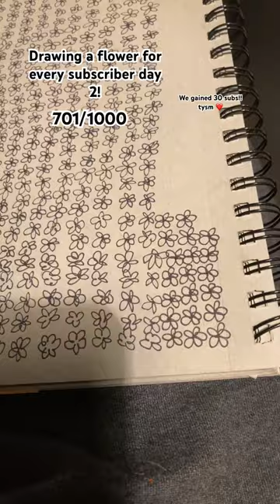art artist color drawing painting bow colorpencil coquette draw flowers shorts fypシ fyp